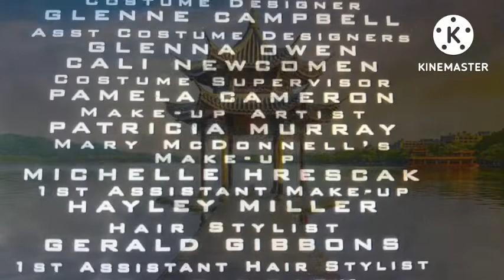R&D TV China LTD/Universal Media Studios (2005)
For @transylvanian_gal06

(Taken From Battlestar Galactica: A Very Special Chinese Trip)